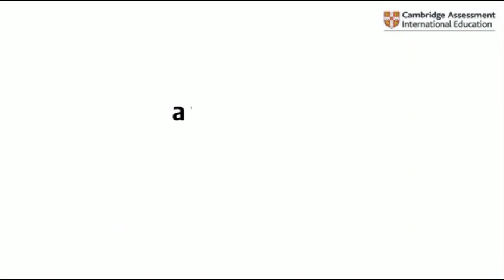Parent Testimonials | Edify School | India | Best School | Beyond Education | Parent Speaks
In Their Own Words: Why Edify School Kanakapura Is More Than Just a School.